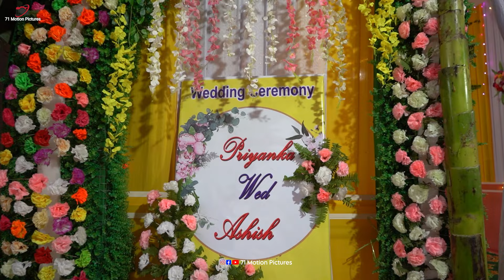Priyanka X Ashish I Wedding Cinematic Video I Chalantapara I 71 Motion Pictures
Book Us on Your Special day: 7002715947